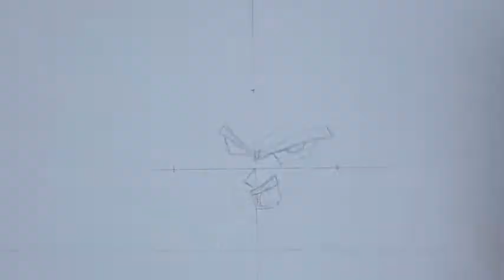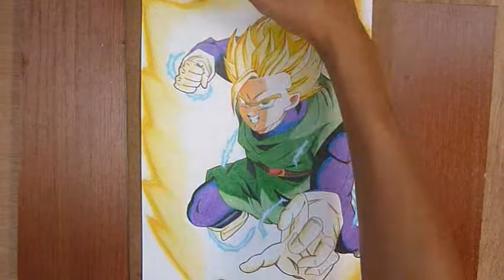Draw SUPER GOHAN | How to Drawing Gohan | SAGA MAJIN BOO | con Matias 94 | Fanart | Gus-T-Art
Dibujando a GOHAN SUPER SAYAYIN 2 de la SAGA de MAJIN BOO

|| -Materiales:
|| -drawliner 0.4
|| -drawliner 0.1
|| - Colores escolares monocromáticos (12 lápices)
|| -Luces Offi-Esco
|| -Portaminas de 0.7
|| - Taladradora moldeable (tipos limpios)
|| -Opaine hoja de papel

en colaboración con Matias 94